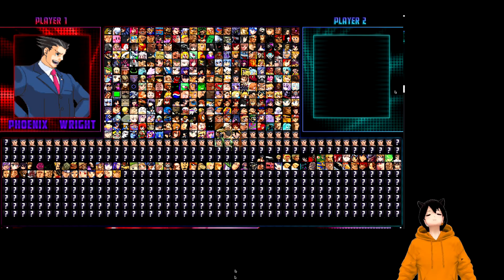Big Fat Mugen AI Tournament Announcement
I've been keeping this one a secret for a long time. Excited to finally share it with you guys!!